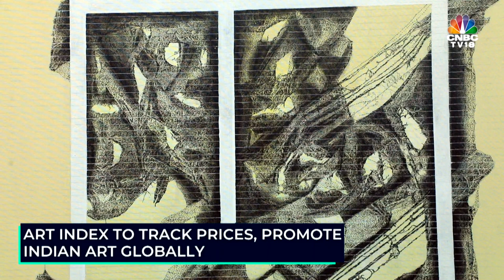India To Get Its Own Art Index, Know More About It | Digital | CNBC-TV18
IIM Ahmedabad & Mumbai-based Aura Art Development have come together to create India's first constant quality price index, which will help track art prices in the country. This could be the catalyst Indian artists need to energise art as an investment opportunity. Aditi Sharma is here with more details.